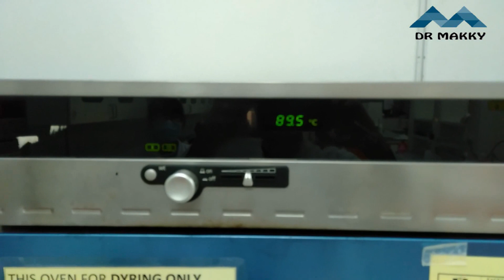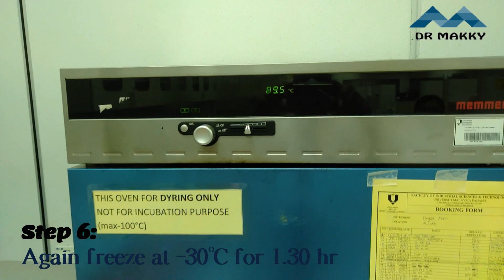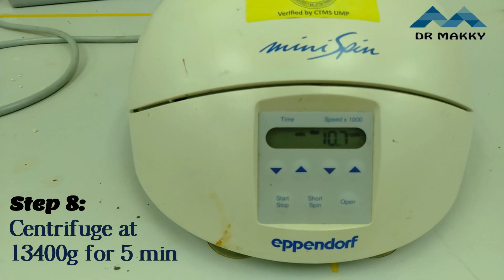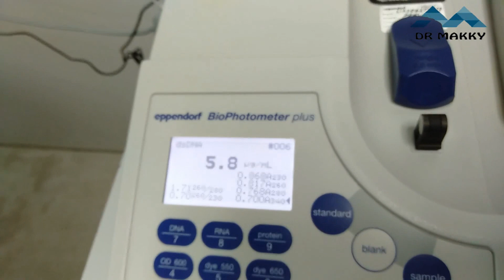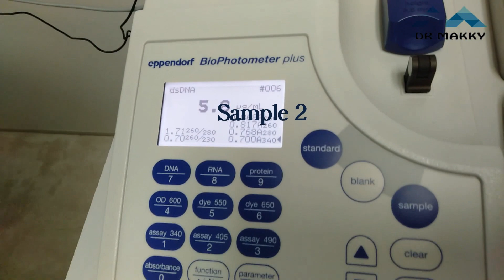Bacterial DNA Extraction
In this video, we need to explain How to extract the bacterial DNA using TE buffer pH 8.0 including DNA precipitation and purity.